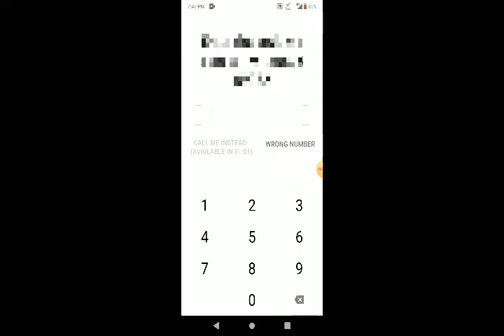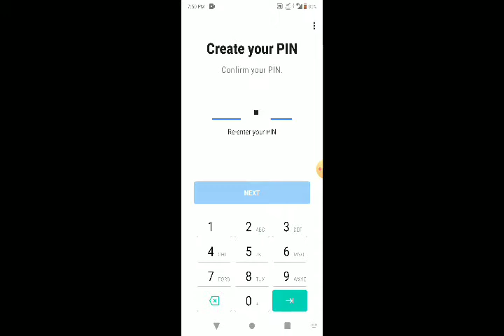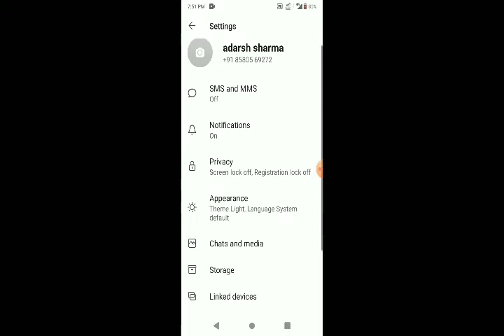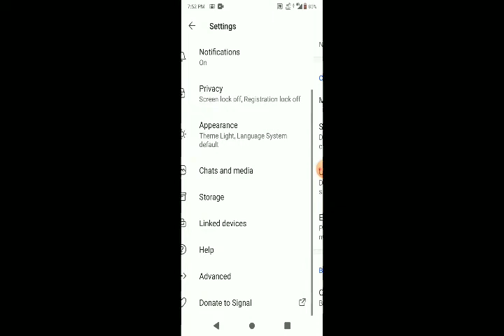how to use signal app hindi || signal app kaise use kre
best replacement app for whatsapp
how to use signal app in hindi

In this app u get all those options that u get in WhatsApp

In this video i show u that how to use signal app